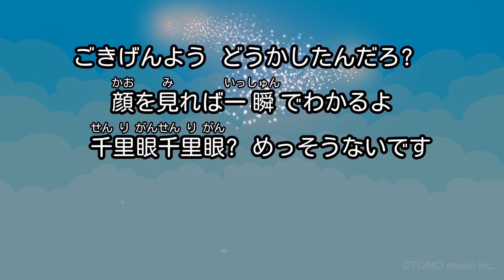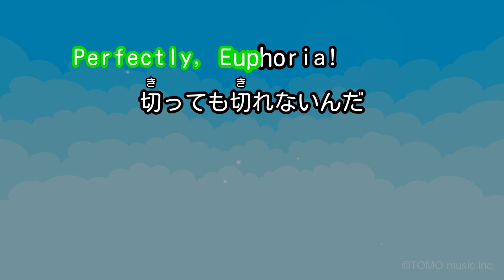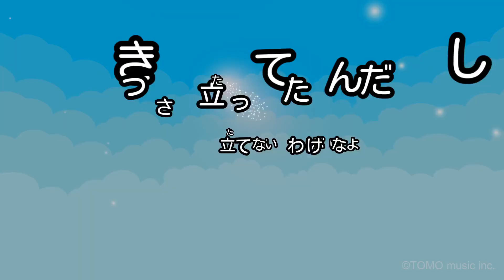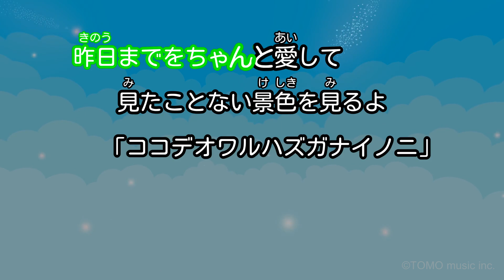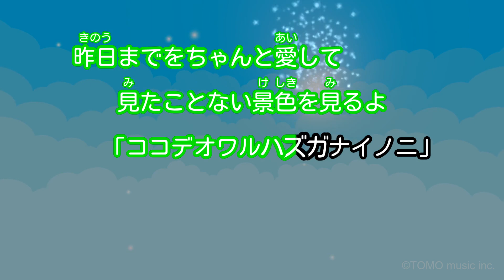【ガイドなし】オリオンをなぞる / UNISON SQUARE GARDEN【カラオケ】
作詞・作曲：田淵智也 / 編曲：UNISON SQUARE GARDEN
2011年5月11日リリース
TVアニメ「TIGER & BUNNY」OPテーマ